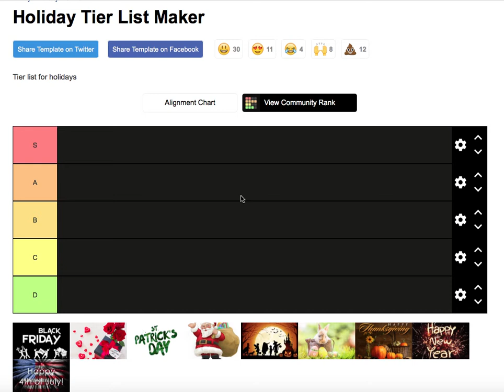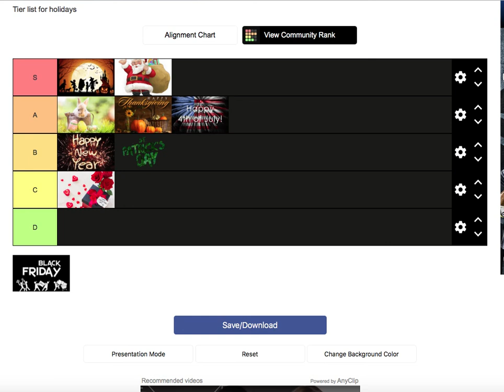Ranking All of the Major Holidays (Holiday Tier Ranking)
With it being Christmas season, I thought it would be appropriate to rank all of the Major Holidays!